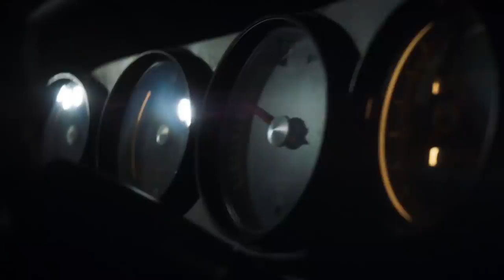01 The new Porsche 911